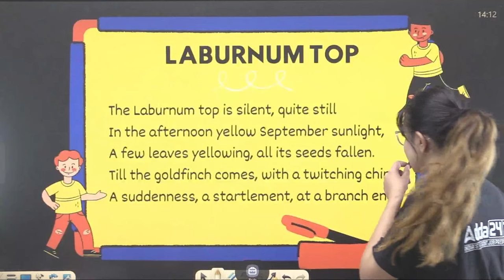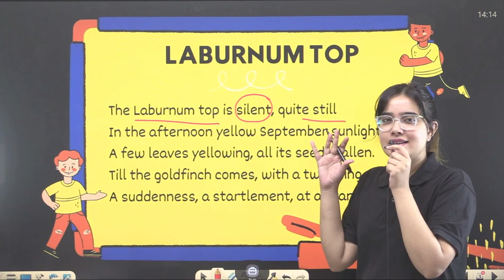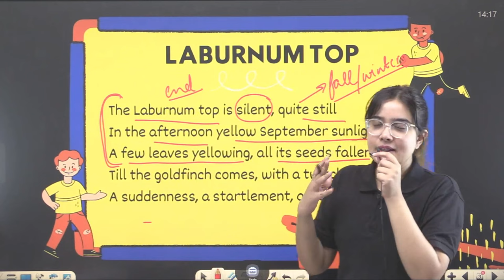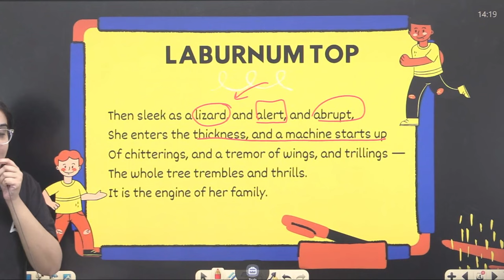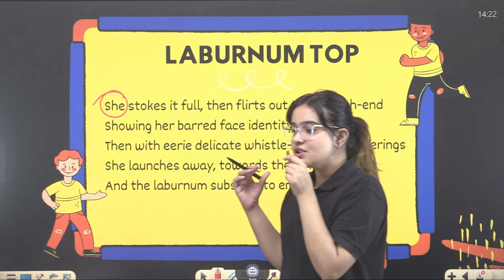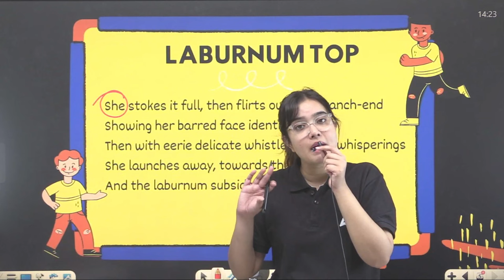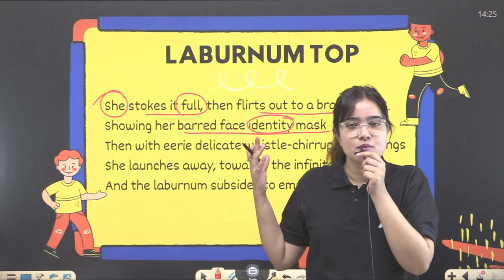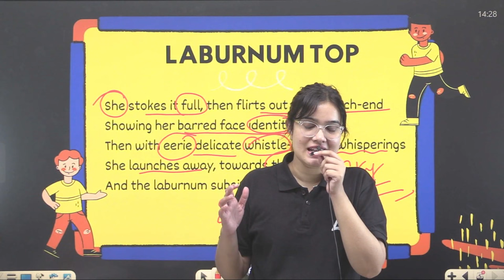The Laburnum Top Class 11 One Shot | Class 11 English Hornbill | By Shipra Mishra Ma'am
Dive deep into the world of Class 11 English Hornbill with our comprehensive "The Laburnum Top Class 11 One Shot" playlist, meticulously curated and presented by the brilliant Shipra Mishra Ma'am. This exclusive series is designed to provide you with a thorough understanding of the iconic poem "The Laburnum Top."

What to Expect:
In-Depth Analysis: Shipra Mishra Ma'am breaks down every stanza, unraveling the layers of meaning and literary devices used in "The Laburnum Top."
Exam-Ready Content: Each video is tailored to meet the needs of Class 11 students, offering valuable insights and preparing you for exams.
Summary and Key Points: Save time and enhance your understanding with concise summaries and key takeaways for quick revision.